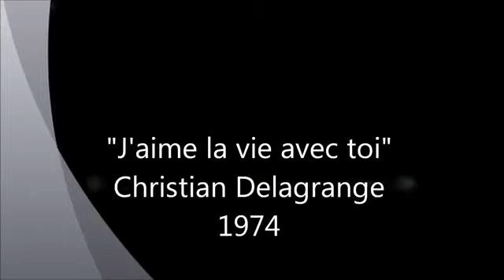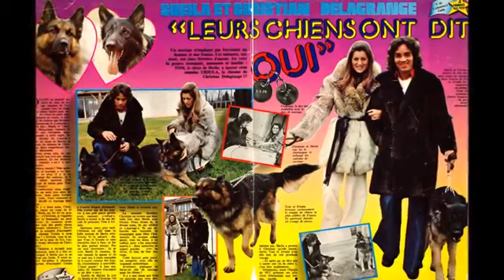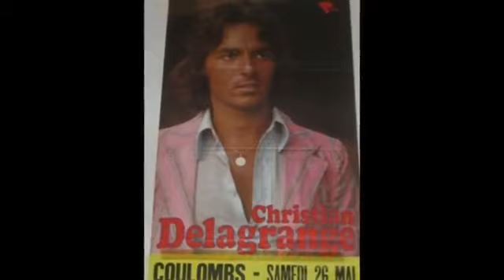Christian Delagrange J aime la vie avec toi 1974Mpgun com